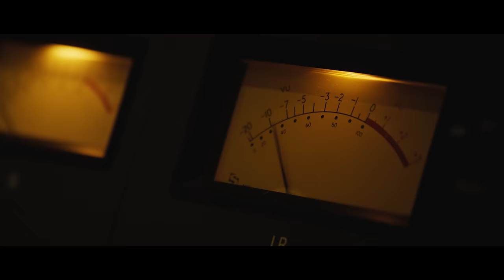Quest for Craft: Season 2 | Series Trailer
This series is a deep dive into issues and questions around the creative process. In each episode, Questlove and a guest explore a different theme that sheds light on the journey to elevate something from great to exceptional. Each show also includes an investigatory film that offers another perspective on the theme.

Season 2 Episodes:
Chapter 5. CRAFT AND EXPRESSION with DJ, producer and songwriter, Mark Ronson and composer, Kris Bowers.
Chapter 6. CRAFT AND PERFECTION with history-making ballet dancer, Misty Copeland. Includes an animated short about how Questlove learned to get past conventions of perfection via the music of J. Dilla.
Chapter 7. CRAFT AND PLACE with author and NYC Guru, Fran Lebowitz and Atlas Obscura editor-in-chief Samir Patel.
Chapter 8. CRAFT AND CHEMISTRY with comedian and master of ensemble comedy Kenan Thompson and former astronaut, Leland Melvin.